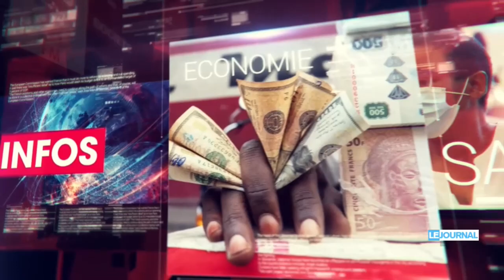JTFM/LE PRESIDENT TSHISEKEDI A DONNE LE COUP D'ENVOI DE LA TABLE ROND SUR L'ETAT DE SIEGE DANS L'EST